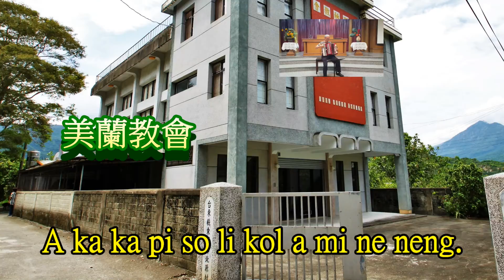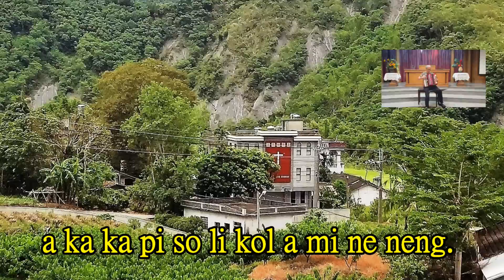阿美族語 讚美詩 A-321 不可 往後看 Akapisolikal ami neneng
A-321  不可往後看
Akapisolikol ami neneng

A ka ka pi so li kol a mi ne neng.
manga ta ay to a tay ni ci i Yi- s.